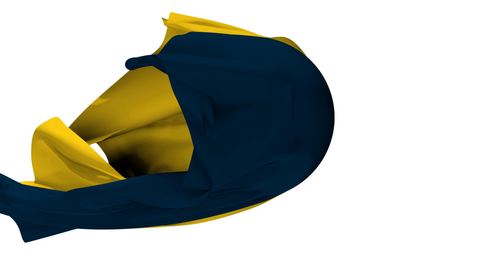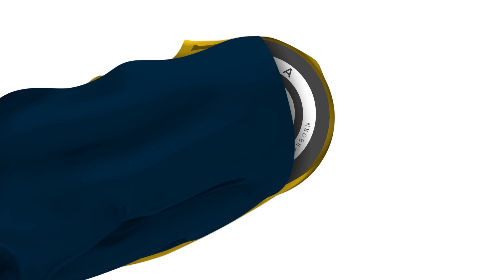Respect for Women